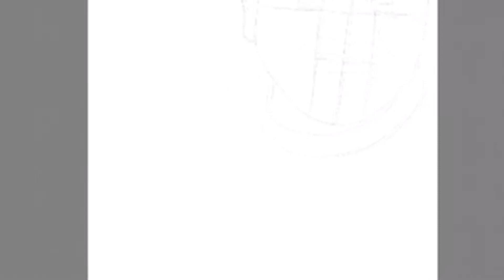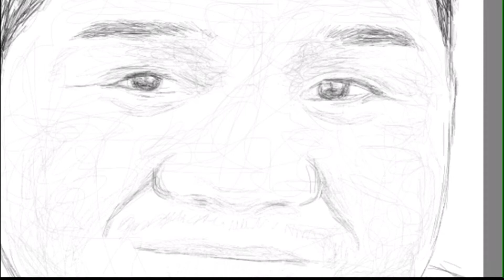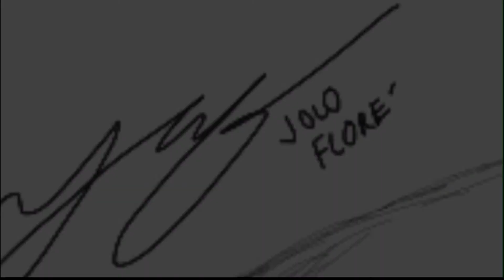LLOYD CADENA TIME LAPSE DRAWING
Bago ako maguupload ng mga usual vlog videos ko, I think you'd be interesting with this one first 😉

Passionate ako sa pagdrawing ever since I was young, pero I think It's about time I show everyone how I draw digital portraits like ballpen sketching.

At sa video na ito, ginuguhit ko ang isa sa mga sikat na YouTubers dito sa Pinas, si Lloyd Cadena 😁 Gusto mo yon! Bongga na!! (And yes, finally I get to see him in person hehe)

*Drawn on Autodesk Sketchbook on iPhone 6*